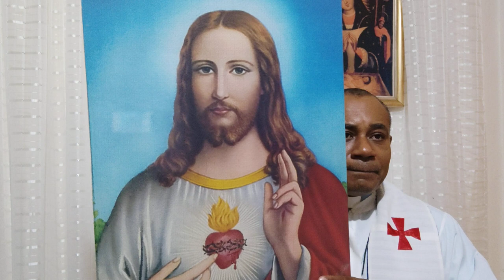LAS 12 PROMESAS DEL CORAZÓN DE JESÚS Y LA ORACIÓN DE CONSAGRACIÓN